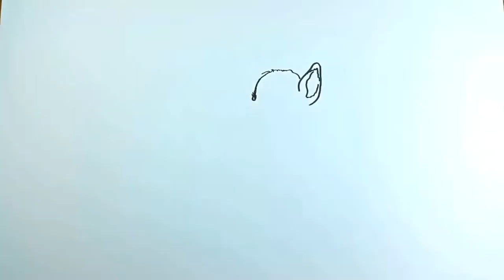coloring pages animals : colouring page for kids : Cute baby bambi : deer : Disney character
Drawing and coloring pages animals for kids. This colouring page for kids contains bambi from lion king story, where simba is the lion cub and bambi is a deer kid. For 90’s kids it was a really awesome cartoon show. Here in this drawing tutorial in coloring pages animal, bambi is playing with butterfly and having fun. Marker coloring pages is easy and quite safe for kids to have some fun with colors. So learning by this video will improve their skills of drawing. So kids, use your imagination and draw simba with bambi so he can play with him and make your drawing more good.